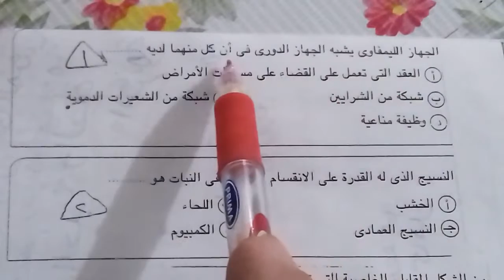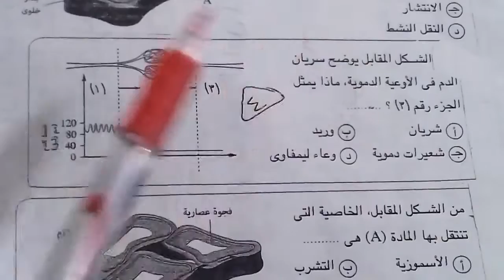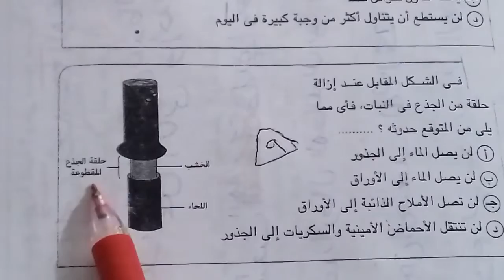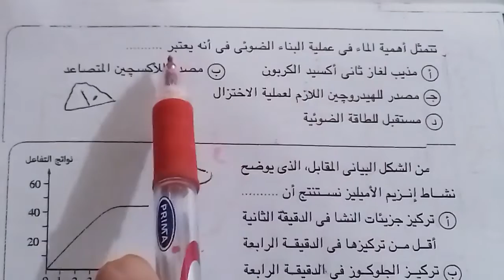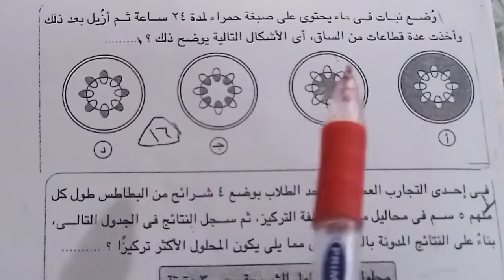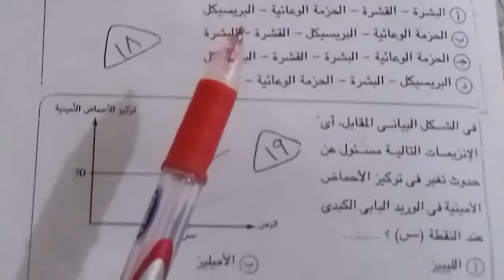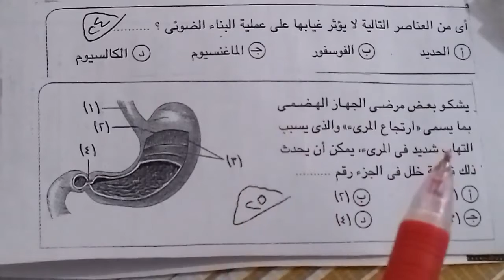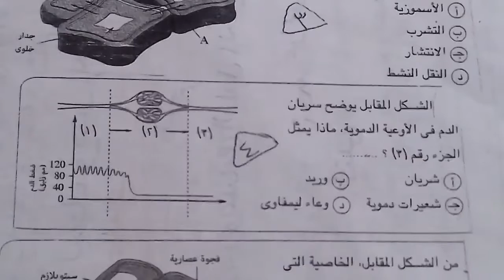اسئلة متميزة ومستويات عليا احياء ثانية ثانوى نظام حديث عام وازهر خبير الاحياء دمياط الجديدة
[٩/‏٨ ١٢:٥٣ م] مصطفى مصطفى رجب: اشتروكوا مجانا فى قناة الخبير فى العلوم علشان يوصلكم كل مواد الاحياء والفيزياء والكيمياء